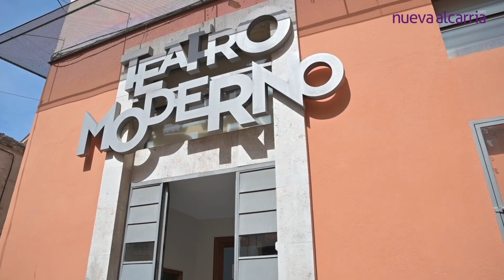Al Descubierto:Una mirada personal a Susana Martínez, candidata de AIKE a la alcaldía de Guadalajara